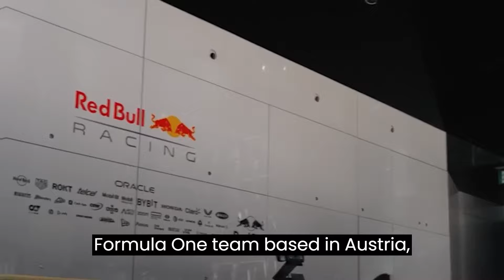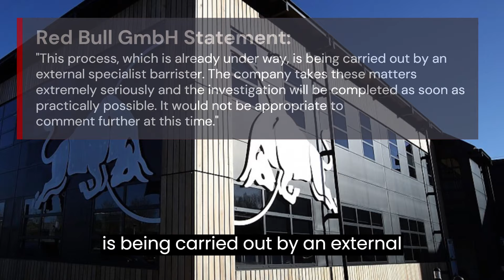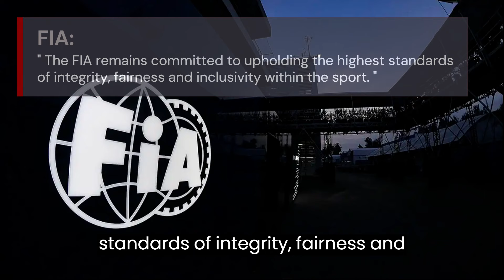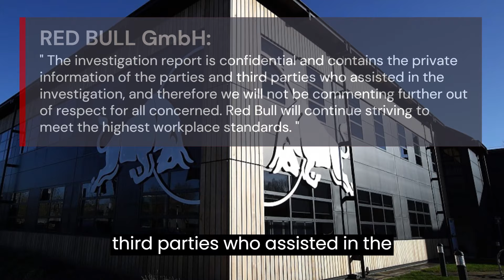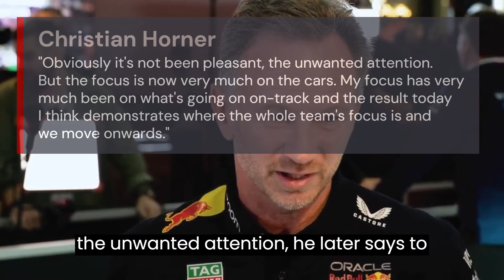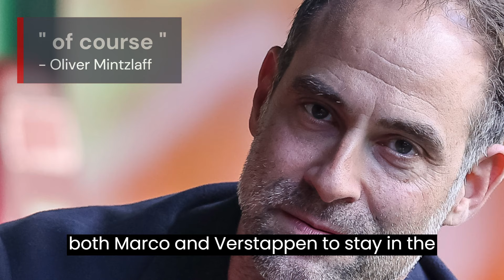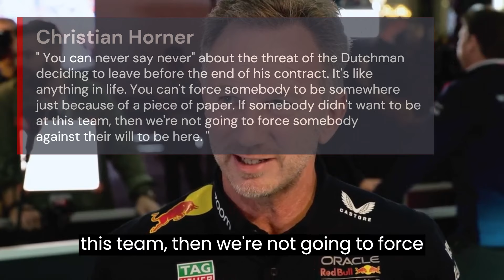Unraveling the Horner-Red Bull Drama: A Comprehensive Timeline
The drama surrounding Christian Horner and Red Bull Racing continues to unfold. We'll provide a recap of the latest developments, controversies, and pivotal moments that have kept fans on the edge of their seats.